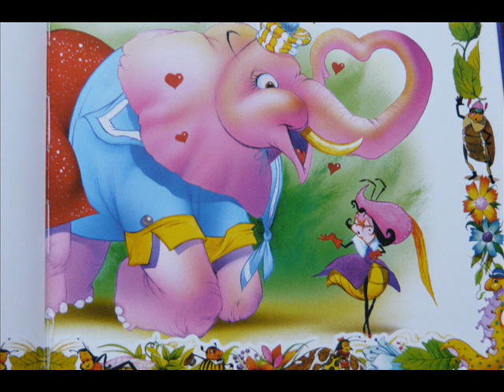Histoire drôle pour enfants de Jan Brzechwa - la Puce au ZOO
« Les aventures de la Puce Tricheuse » est un chef-d’œuvre de la littérature polonaise pour les enfants de JAN BRZECHWA (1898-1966).
Le livre a 13 chapitres dont chacun raconte une amusante espièglerie de la Puce.
Si vous voulez en connaître d’autres, aidez-moi à trouver un Editeur… s’il vous plaît.
Illustration : Jakub Kuzma
Traduction : Gerarda Pankowska